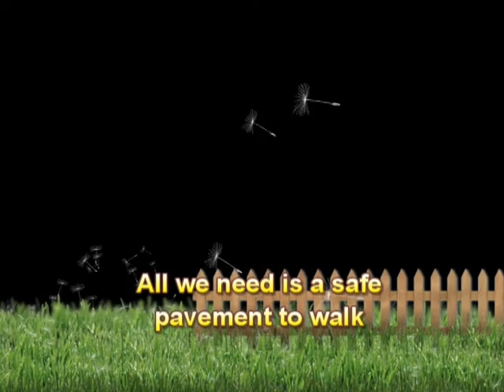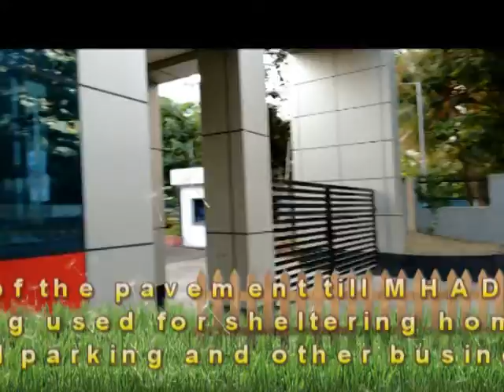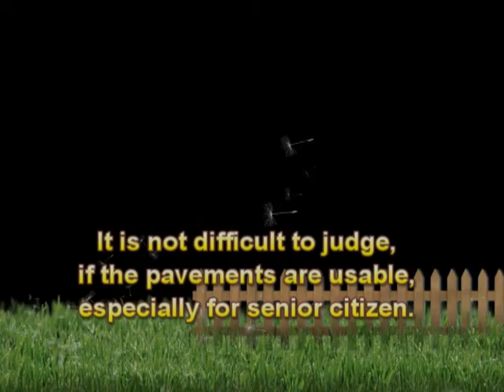Pavement that forbids you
I recorded this video on my phone, walking from famous 'Lokhandwala circle' to 'MHADA crossing' at '4 Bunglow'. Condition of the pavement seemed as though municipality is saying, 'this is it, use it or go to hell'. There is complete lack of empathy for thousands of kids, women and men, especially older ones, who end up walking on the road with heavy traffic...
It is not that the pavements are NOT there. The money has been spent; yet no one can walk on it.